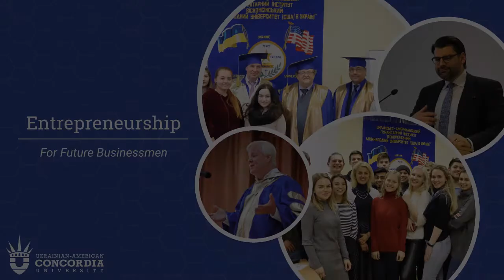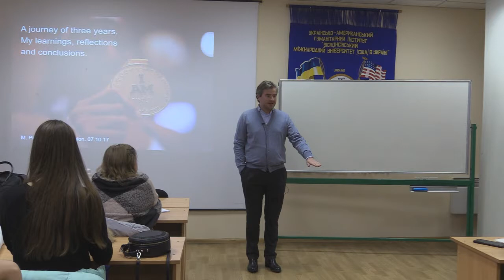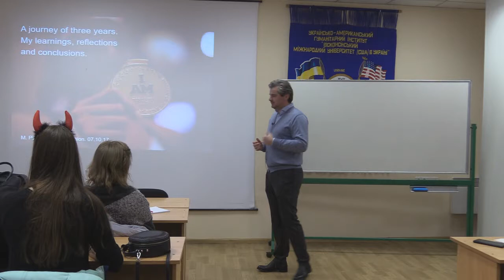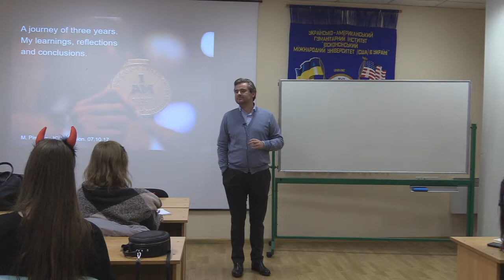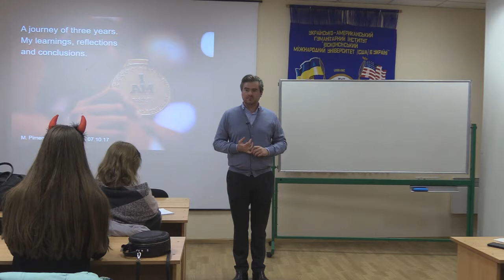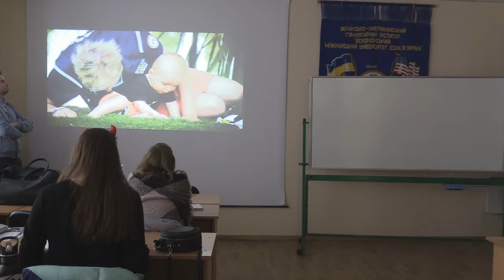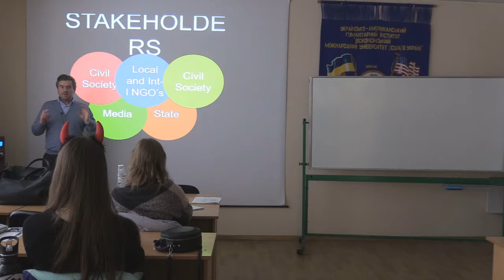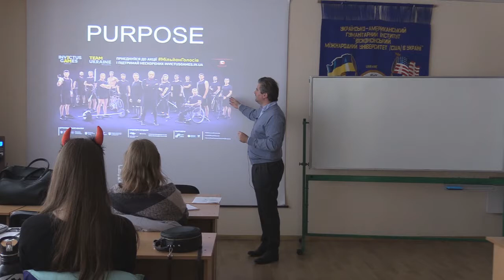How did I become a serial entrepreneur?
Mikhail Pimenov “How did I become a serial entrepreneur?”